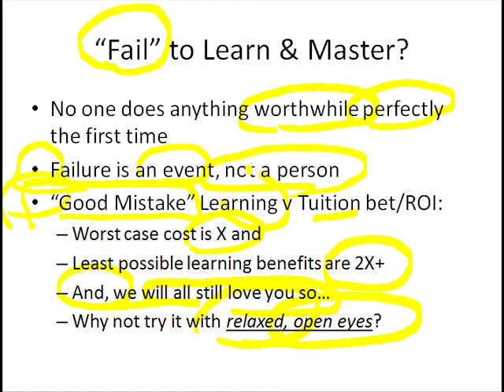Slide 44: "Fail" to Learn & Master?